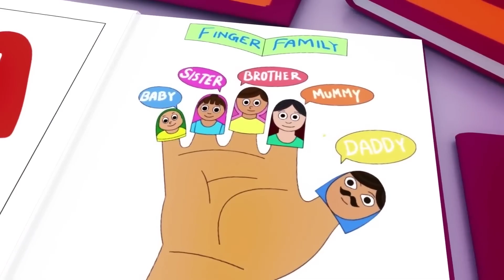Finger Family, Baby Shark Doo Doo Doo and more | Best Nursery Rhyme Compilation for Kids